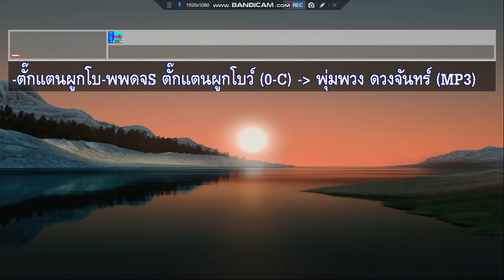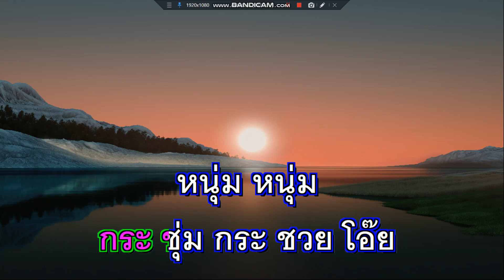ตั๊กแตนผูกโบว์ พุ่มพวง ดวงจันทร์